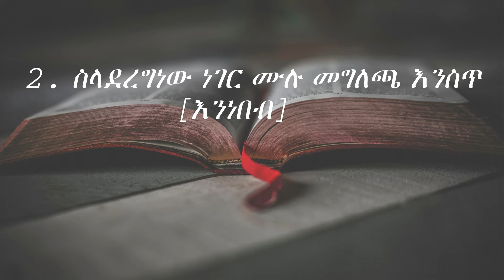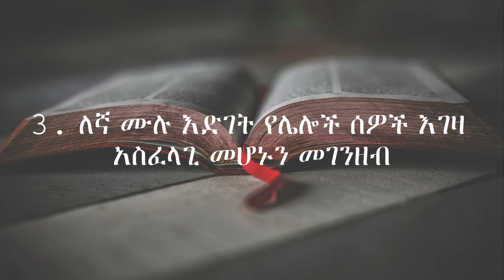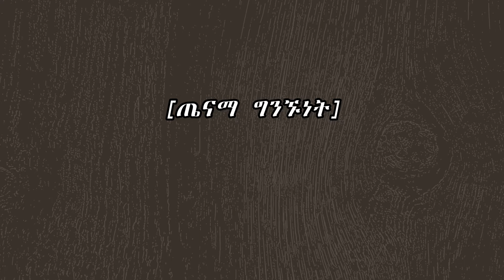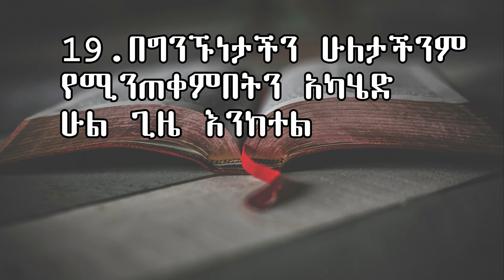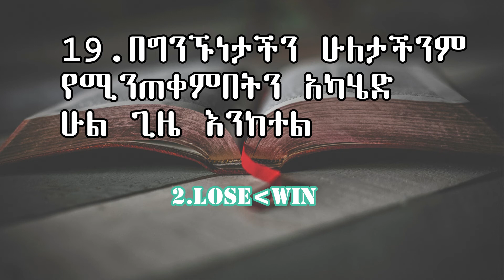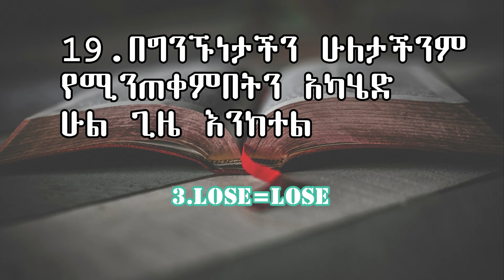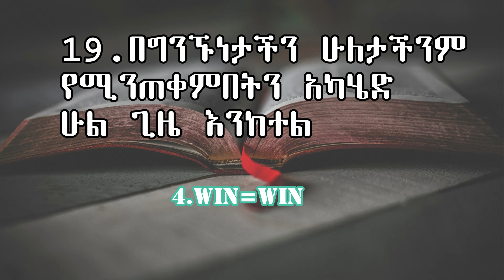ከሰው ሁሉ ጋር በሠላም መኖር ክፍል አምስት።Ethio christian preaching sibket 2020 Tedla Sima ..teaching part 5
ethio christian preaching sibket 2020 Tedla Sima
 youtube - Tedla Sima ከሰው ሁሉ ጋር በሠላም መኖር ክፍል አምስት
Orthodox|Tewahedo sibket Ethiopian Orthodox Mezmur
protestant sibket amharic new 2019 - protestant sibket amharic new 2019. protestant sibket amharic new 2018 bishop dawit molalign.

 sibket, amharic sibket protestant 2018, protestant mezmur 2018 youtube, sibket ethiopian orthodox, sibket protestant new, orthodox sibket vs protestant,

 ፓስተር ጌቱ protestant sibket amharic new 2019. ፓስተር ጌቱ protestant sibket amharic new 2020. protestant sibket amharic new.

በቀልን ለእኔ ተው protestant sibket amharic new 2019   (ቄስ ትግስቱ).

winners zema tube mezmur mezmure sebket - Winners Zema Tube, Dallas, Texas

 2 2 New Mezmur ”መንገዴ ሲቀና“ - Teklemariam kibret, Mengedie sikena new amharic mezmur by Teklemariam kibret New Mezmur ”መንገ Videos related to New Amharic mezmur 2 2 2021

 CONTENT ABOUT WINNERS ZEMA TUBE MEZMUR MEZMURE SEBKET / PAGE 1 / SORTED BY RELEVANCE / WWWKANSASCITY-COMICCON

Teklemariam Kibret Mezmur Mp3 Download Teklemariam Kibret Mezmur

Tags: Winners zema tube mezmur mezmure sebket · mezmur · pastor · henok · mengistu · henok mengistu (pastor) · Dallas baptist church sebket